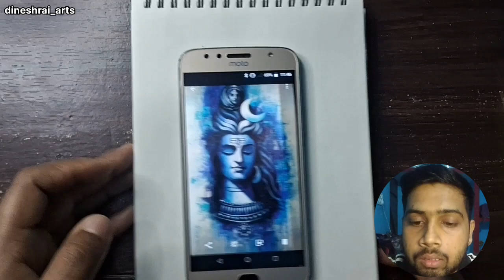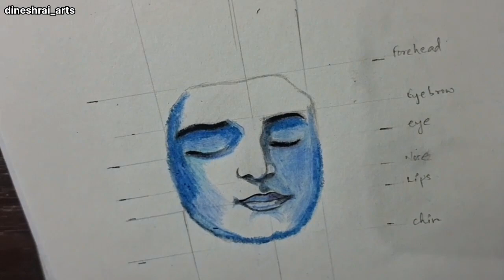Mahadev ji drawing 🙏❤️ | Mahashivratri special